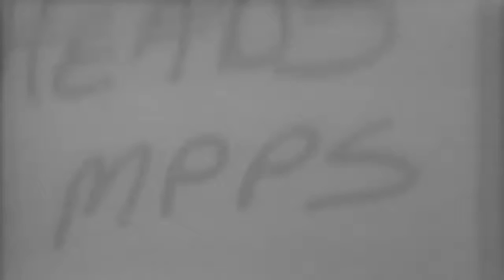Kiska 08/1943, Navy Film #10312 (full)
Freely downloadable at the Internet Archive, where I first uploaded it. Naval Photographic Center film #10312. National Archives description: National Archives description: "1) PAN; ships at anchor off Kiska. 2) PBY flying by. 3) LCT underway toward beach. 4) Anti-aircraft battery on battleship. 5) MCU Captain and Commander standing on deck of battleship, talking. 6) MCU Captain walking up and down deck. 7) MCU Captain and Commander standing on deck talking. 8) Anti-aircraft batteries on battleship. 9) Superstructure of battleship. 10) Anti-aircraft batteries on battleship, firing. 11) General activities on beachhead; men unloading equipment and moving it around. 12) MCU Man standing on top of hill, looking around. 13) Men unloading equipment on beachhead. 14) MCU Old boat on beach being pushed around by bulldozer." National Archives Identifier: 78892